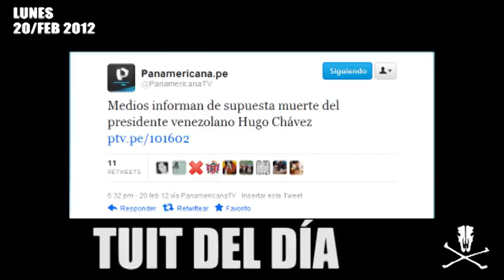20120220 rdeza notimula26